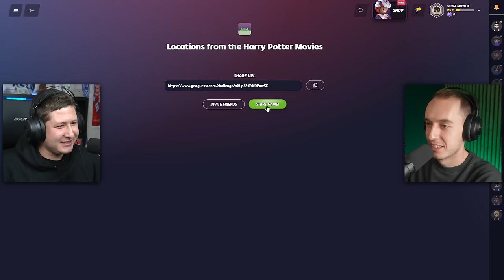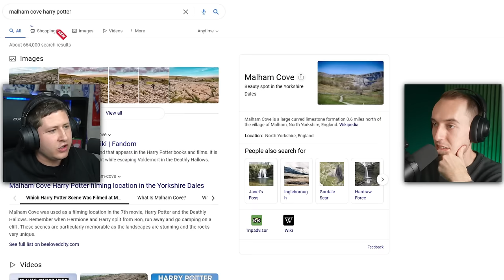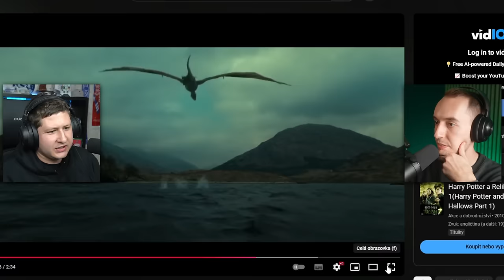Kdy se tohle místo objevilo ve filmu Harryho Pottera?